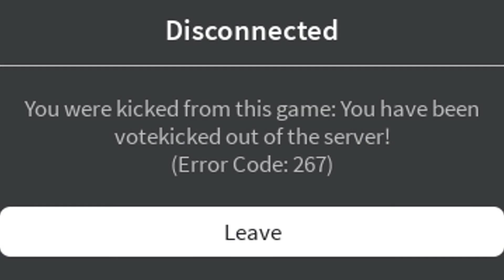My FAVORITE DMR in Phantom Forces (Scar SSR)